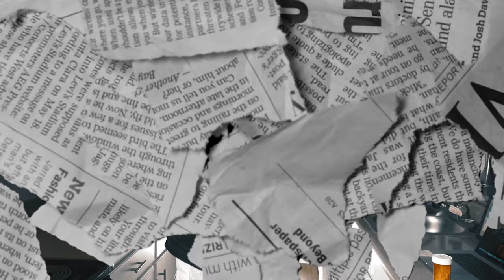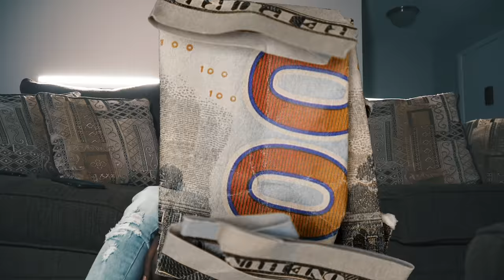BGM Smoke "Losses" (Official Music Video)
Shot by BGM Films

● Instagram: @BGMxsmoke, @BGM_Sizzle @BGMXFilms @BGMxTV